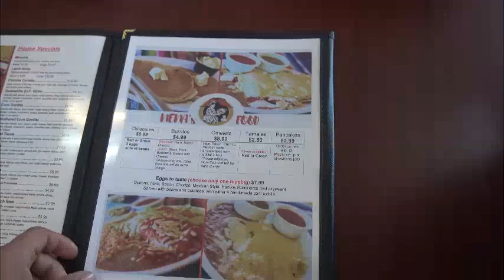5 Things I Wish I Knew When I Started Lifting